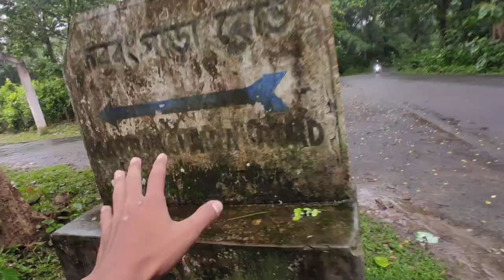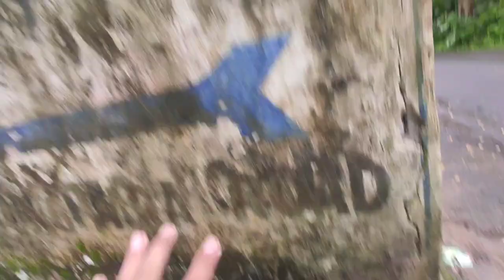indipendance day ride tuidu to ADC#celebration Calvary high school group ride rider #